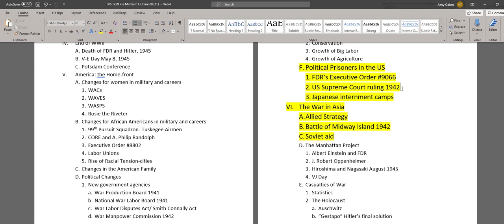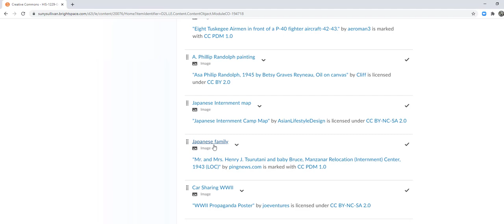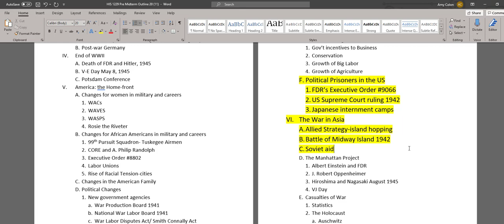HIS 1229 Homefront continued and War in Asia